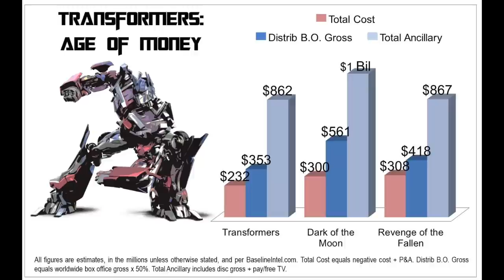Jennifer Lawrence como directora, cancelan secuela de Fantastic 4- Cante Cuadro 6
Spiderman aparecerá en Civil War,se anuncia la segunda parte de El Conjuro, Jennifer Lawrence dirigirá su primera película, revisamos a los seleccionados para el Independent Spirit Awards.
Cante Cuadro:noticias de cine y estrenos.
Agradecemos a Cinemark.